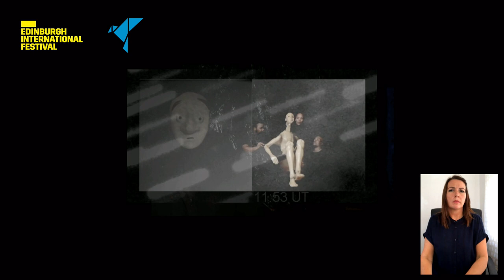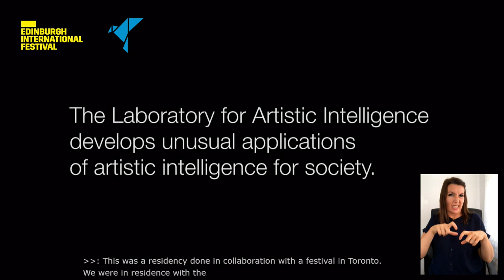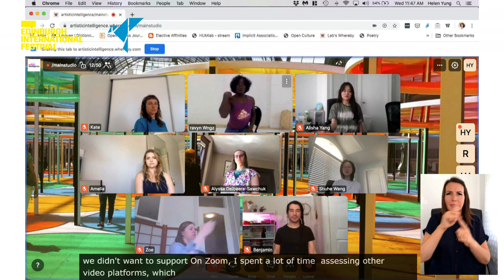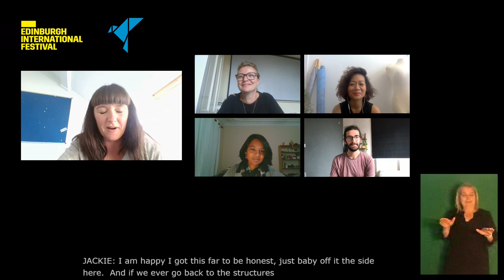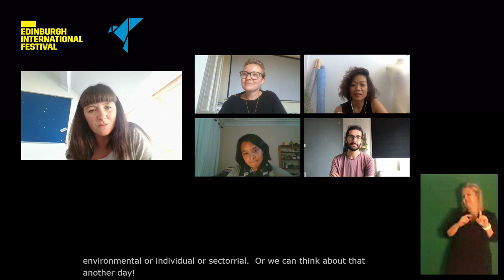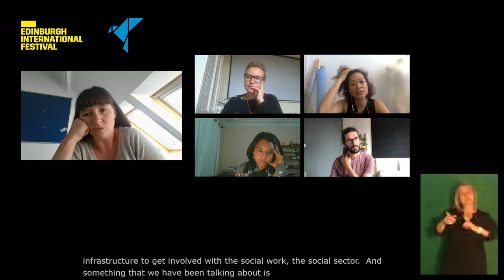Artists in the Age of Covid: Intersections | Edinburgh International Festival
From collaborations between unlikely artform bedfellows to how tech is supercharging our art, we examine art in the time of coronavirus. Speakers explore new work and artforms borne of the peculiar times in which we’re living.

Speakers include Jackie Wylie, Artistic Director of National Theatre of Scotland, Rucera Seethal, Artistic Director of National Arts Festival, South Africa, London based artist Jake Elwes and interdisciplinary artist-researcher Helen Yung. Chaired by Jenny Niven.

With stages dark, orchestras silenced and audiences in limbo, artists and organisations of all scales and across artforms are reimagining their futures. Questions of survival and sustainability across the arts and cultural sector are being addressed with an urgency unprecedented in any of our lifetimes.

In this series of conversations, the Edinburgh International Culture Summit and Edinburgh International Festival have convened artists and makers from Scotland and around the world to explore the cracks and fissures in the arts exposed by the events of 2020, and share their views on the future.

Credits:
National Arts Festival South Africa - The Lonely Sailor Weather Report
Artists:
Craig Leo - theatre designer, puppeteer
Meghan Judge - animator, artist, researcher
Roberto Pombo - theatre-maker, educator and performer
Baeletsi Tsatsi - storyteller, writer and facilitator
Rob Murray - theatre-maker, educator, and researcher
puppet and puppetry by Ukwanda Puppets & Design Art Collective